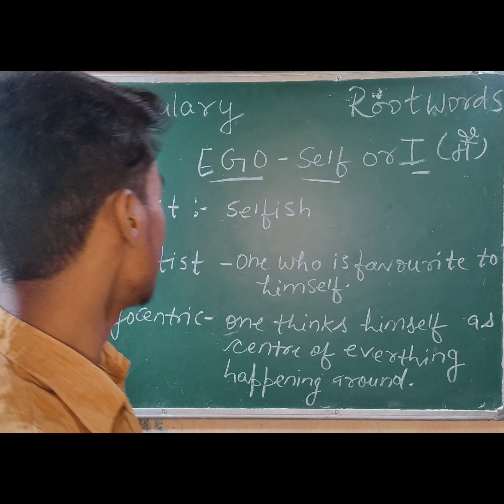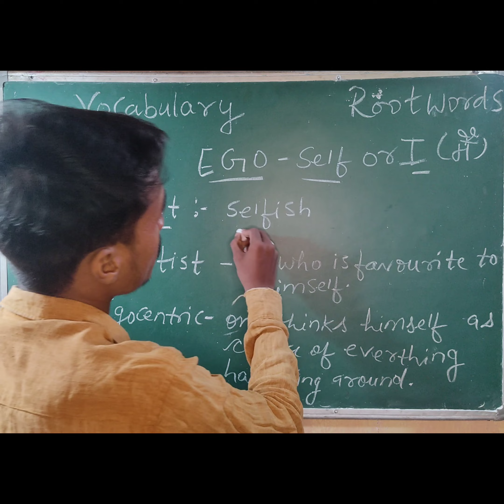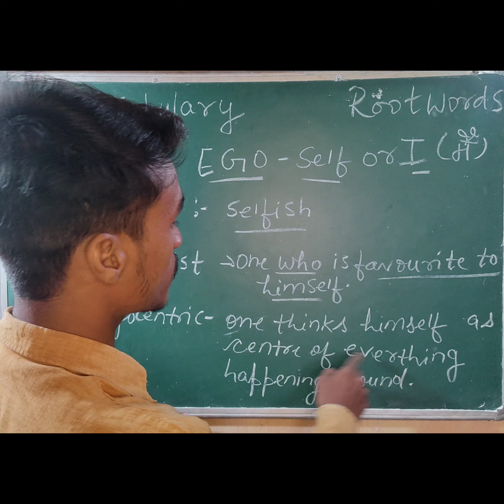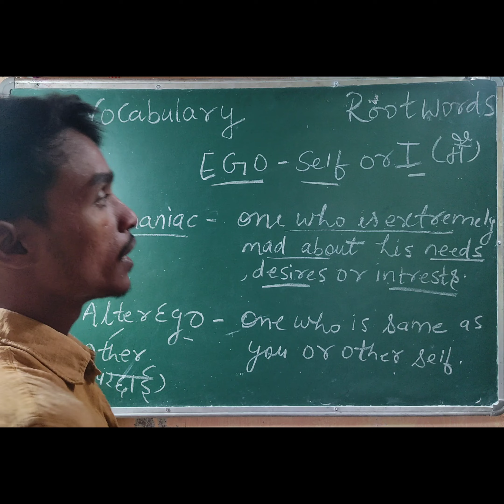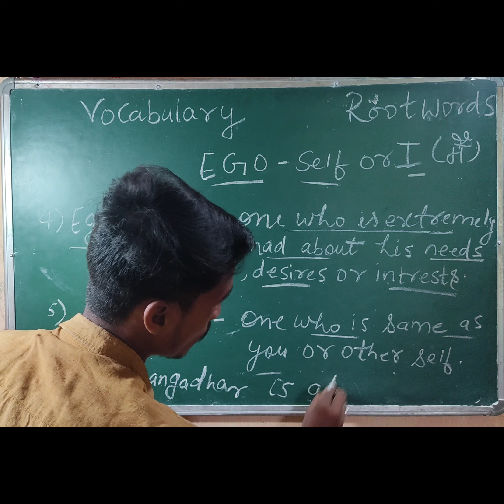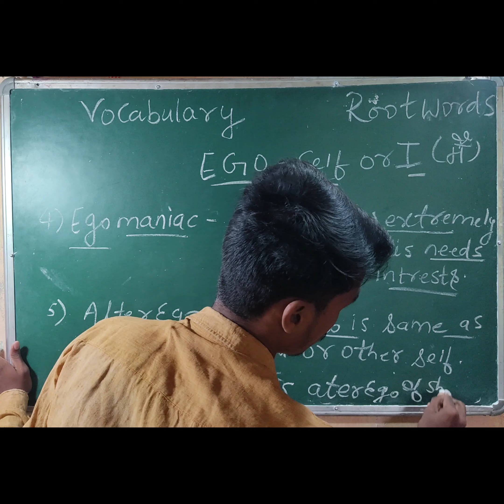Words english learn#Sunshine Pathshala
vocabulary words english learn
english vocabulary
larry vocabulary
real estate vocabulary
how to expand your vocabulary
advanced english
advanced english vocabulary
english Words

sunshine Pathshala